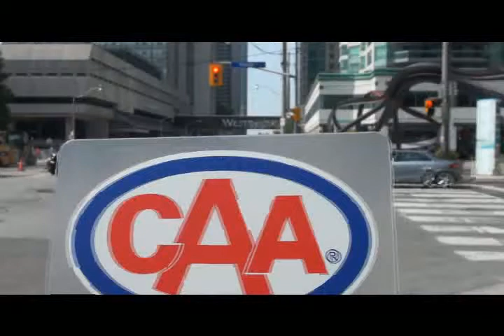Save at Westin Hotels & Resorts with CAA Membership